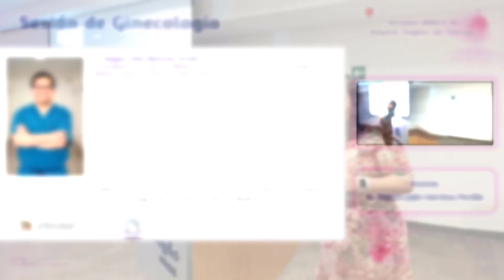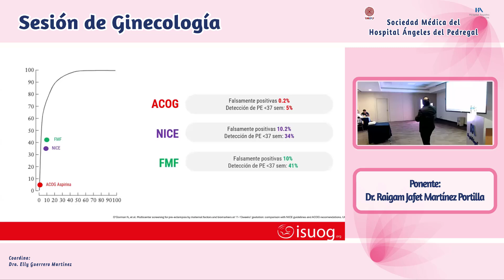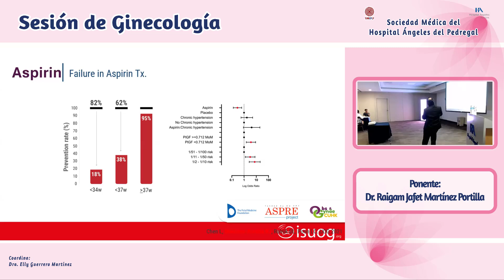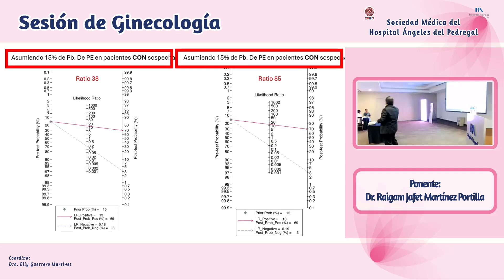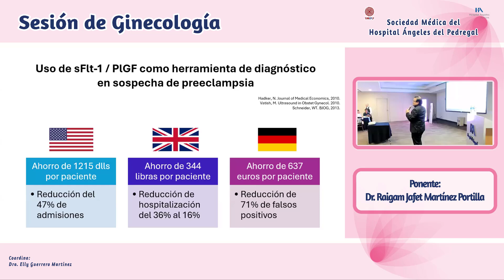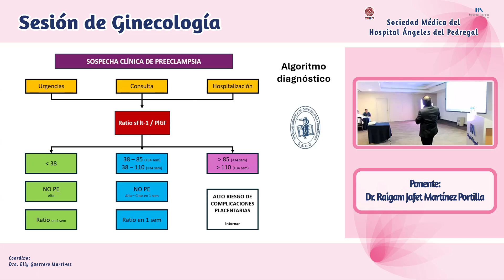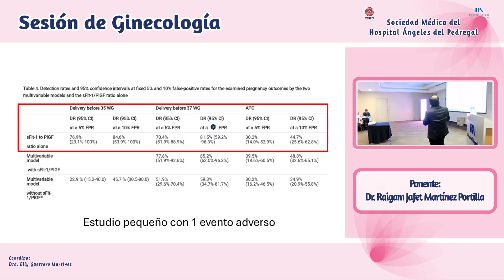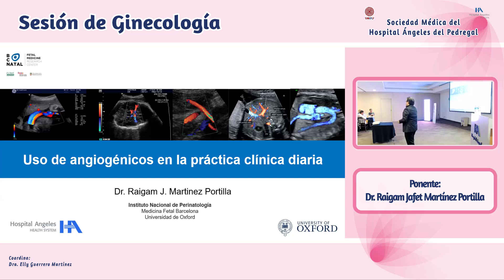Prevención y manejo oportuno de la preeclampsia a través del uso de biomarcadores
Ponente:
Dr. Raigam Jafet Martínez Portilla
Especialista en Medicina Materno  Fetal

Coordina:
Dra. Elly Guerrero Martínez
Vocal de Ginecología SMHAP